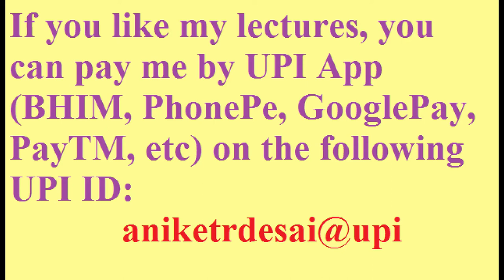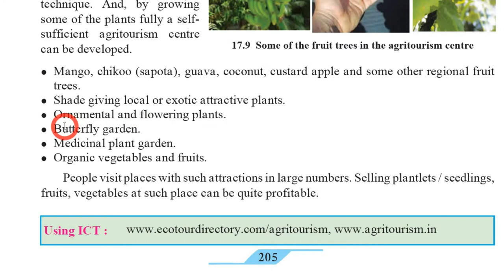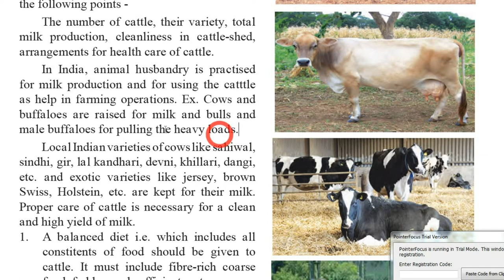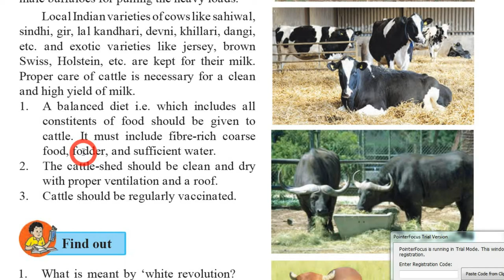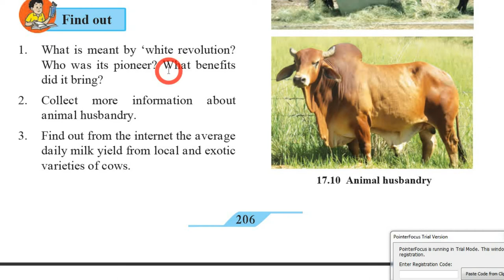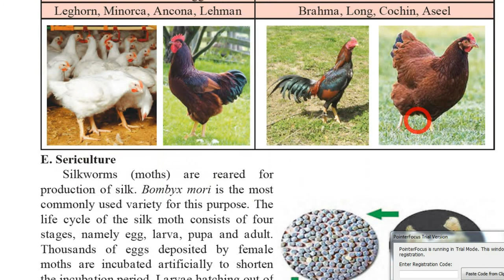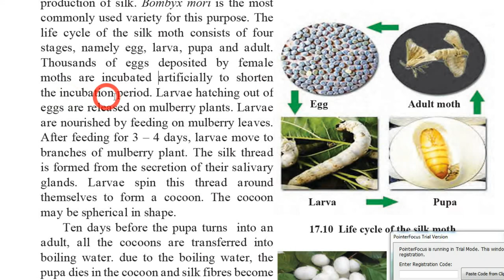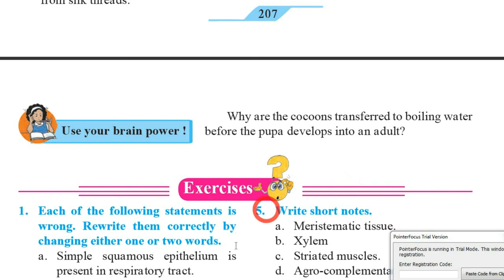17. Introduction to Biotechnology Pt 4 | 9th Science Maharashtra Board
aniketrdesai@upi
Detail explanation in Hindi, English and Marathi of IntroductionToBiotechnology Part 4 of 9th Science, Maharashtra Board